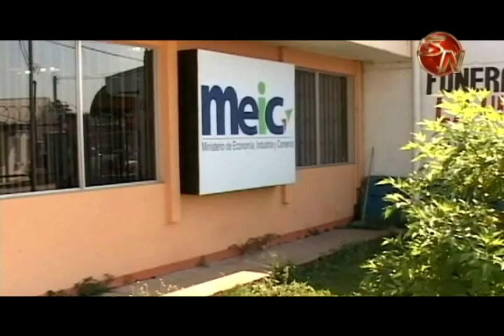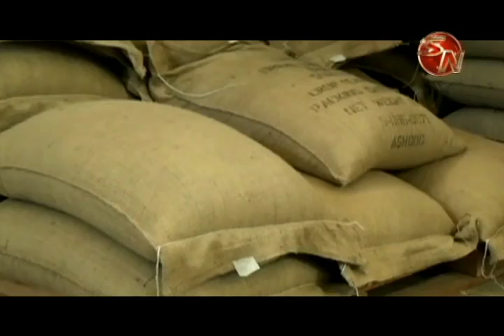Empresas de la Zona Sur destacaron en el 2016 como exportadoras y marca país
El año 2016 fue un buen año para las empresas de la región sur del país según Procomer, un año de aprendizaje pero de grandes desafíos que fueron calando en las organizaciones de nuestra zona.